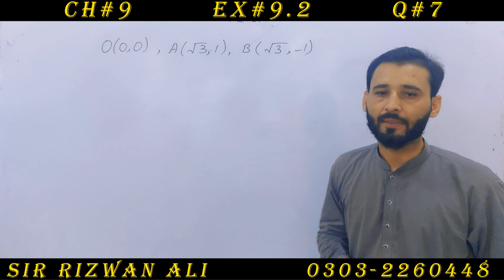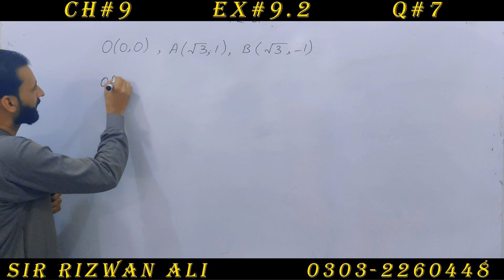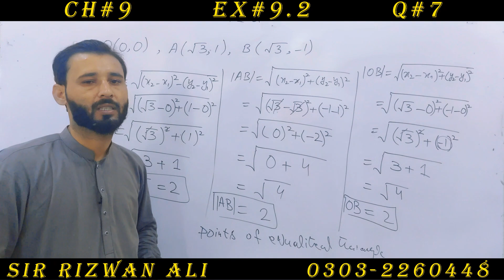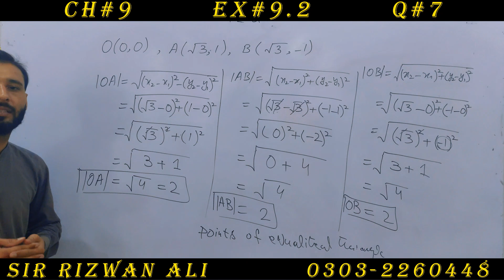Exercise 9.2 Chapter 9 | 9th Class Math | Question 7 | Class 9 Maths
Class 9th Maths complete Exercise 9.2 Chapter no. 7 question 6, 9th class maths exercise 9.2 question 7 chapter 9 .

00:00 intro to chapter 9 exercise 9.2 question 7
00:40  question 7 part 1 exercise 9.2 chapter 9
01:10  question 7 part 1 exercise 9.2 chapter 9
03:10  question 7 part 1 exercise 9.2 chapter 9
04:50  question 7 part 1 exercise 9.2 chapter 9

9th Class math Chapter 9 Exercise 9.2 Question 7 part 1 -  In this online lecture, Sir Rizwan Ali is solving the questions of chapter 9 of class 9th maths. This chapter belongs to the Punjab textbook,  I hope this video will be helpful to all of those students who want to understand math questions with concepts to get higher marks in mathematics.
9 math 9.2,
9th math 9.2,
9 class maths chapter 9,
9th class math chapter 9,

We are providing you the best way to study. Video lectures in Urdu/English for students in Pakistan recorded by meritorious, high-skilled, and highly-qualified teacher Sir Rizwan Ali who owns colleges and students and has tons of experience in educational field.